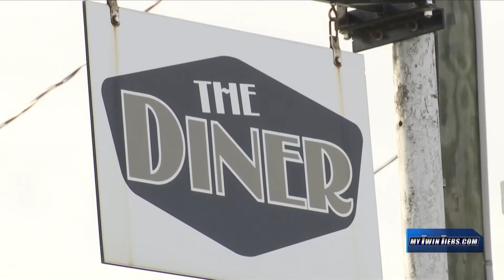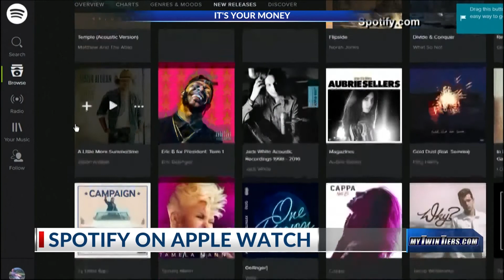Twin Tiers Today: Nov. 6, 2020